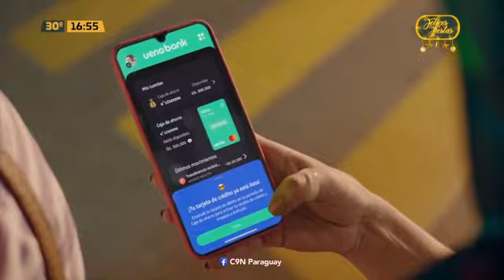Deportes en C9N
Llegó el bloque deportivo con la información más variada del mundo.